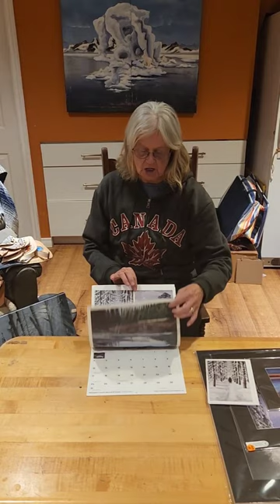Patricia Baker. Visual Artist. Acrylic paintings. Matted prints in three sizes. Part 1 of 2.